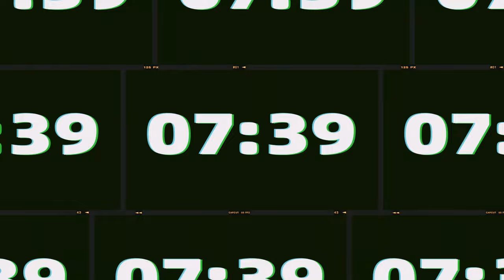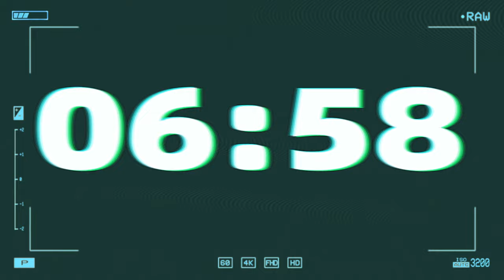10 Minute Countdown Timer With No Copyright Music | Digital Timer No Copyright.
⏰10 minute countdown timer with no copyright music.

⚠️ You can use this video for free, and you can edit and create this video again  in any of your YouTube videos, but you MUST include the following in your video description (Copy & Paste):